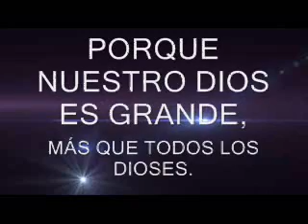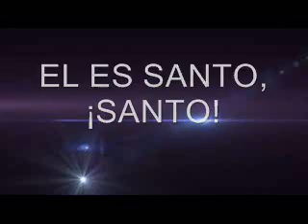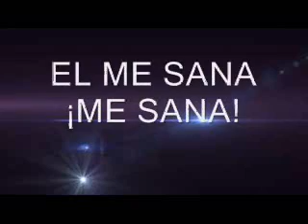My God is Awesome Subtitulos en Español